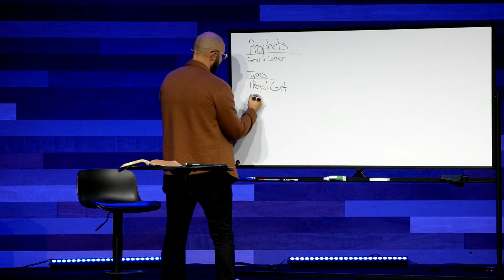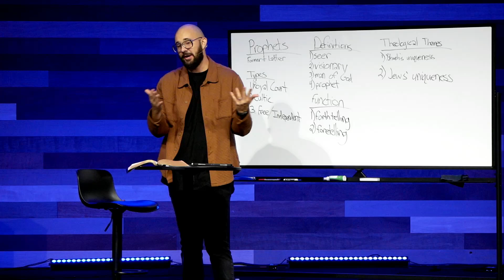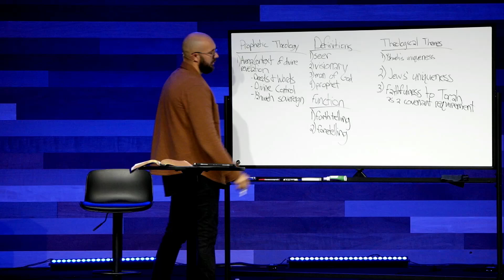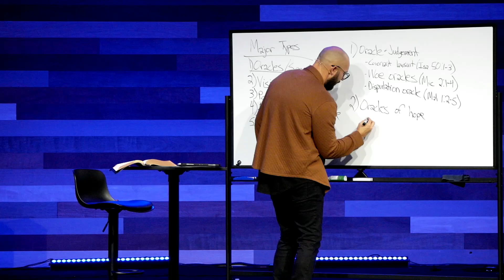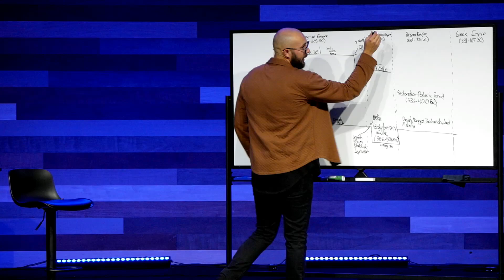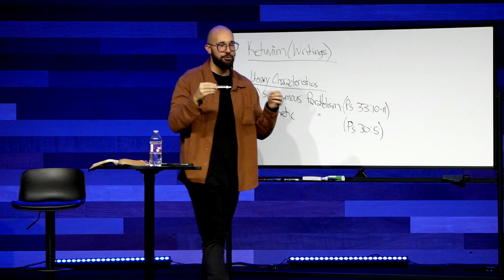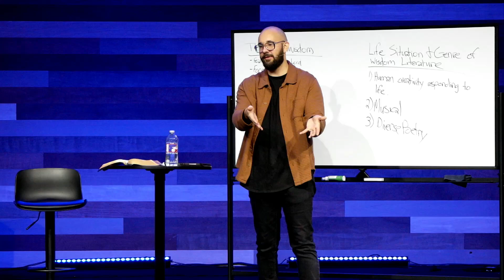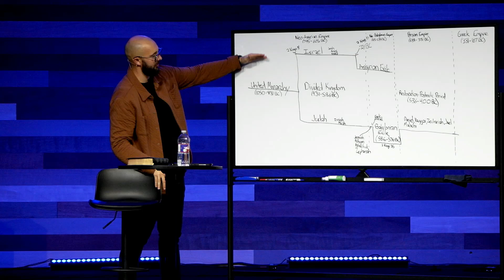BIBLE MASTERCLASS WEEK 4